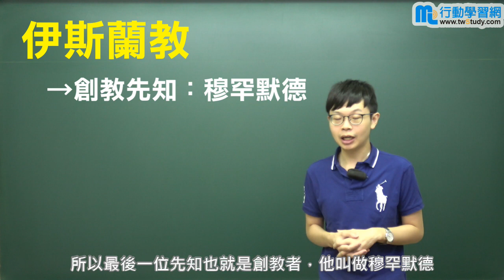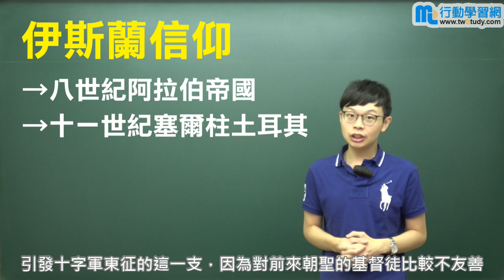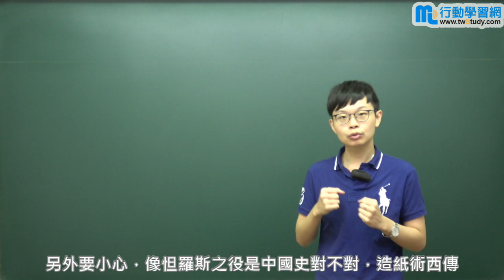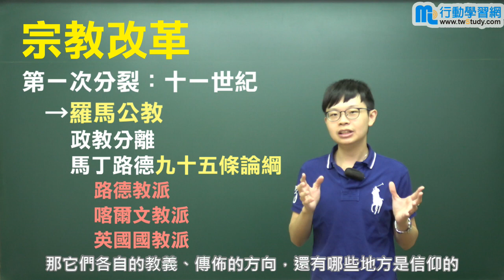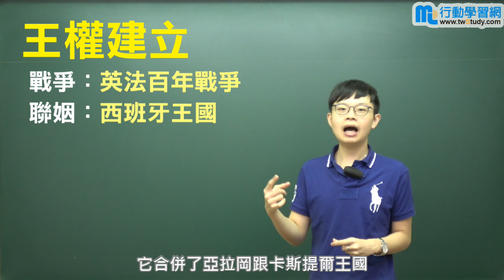《國中歷史》「中古時期」第二次段考複習│國三 │洪晏老師【行動學習網】